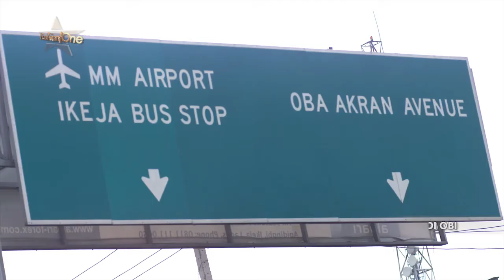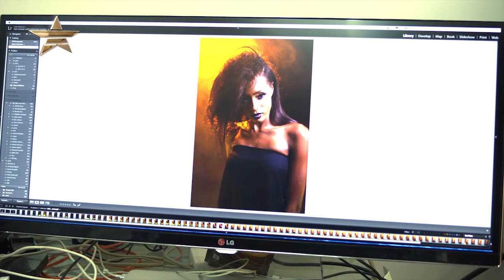PHOTOGRAPHER KELECHI AMADI OBI | Exclusive Interview | Fashion One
Fashion One takes you to the exclusive interview with photographer' Kelechi Amadi Obi. The photo session was set on an indoor location completed with the perfect lighting on the background. This season, the inspiration came from life. The gorgeous model projects on the camera looking perfectly stunning with the eye-catching hair and make-up and dramatic production flare. It is such a wonderful photo shoot session by the talented photographer' Kelechi Amadi Obi!

Category: Photographers

"PHOTOGRAPHER KELECHI AMADI OBI Exclusive Interview" "KELECHI AMADI OBI " "FashionOne" "Fashion One" "Fashion Entertainment" "Fashion Model" "Runway" "Beauty" "Music" "Fashion One TV" "Designers" "Fashion Designers" "Style" "Collection" "Fashion Show"